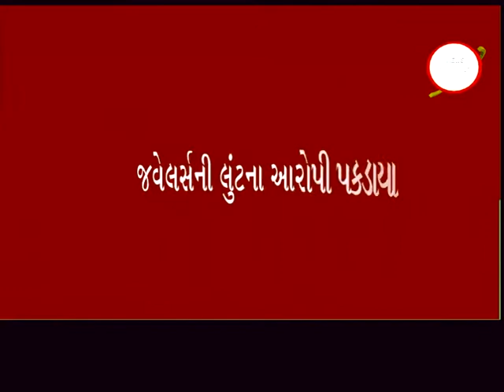ભરૂચ : અંબિકા જવેલર્સમાં લાખોની લુંટ કરનાર સુરતના ચાર આરોપી પકડાયા